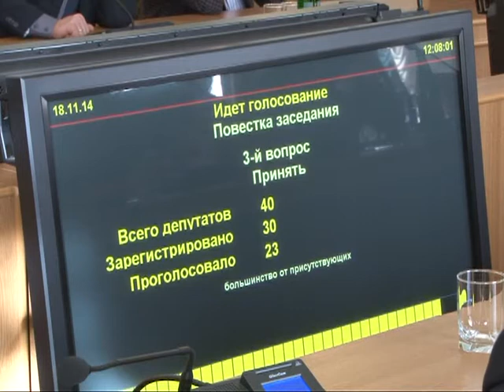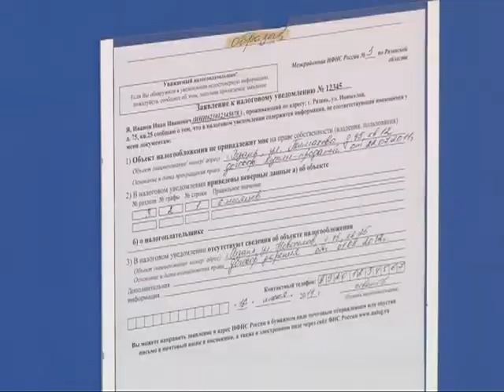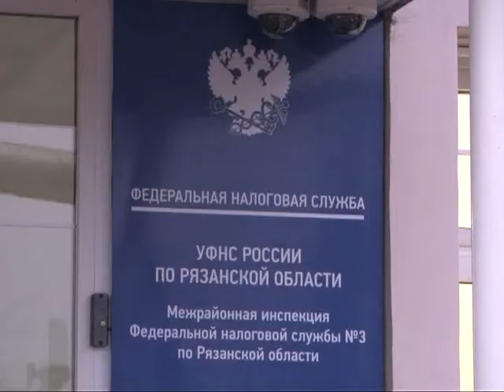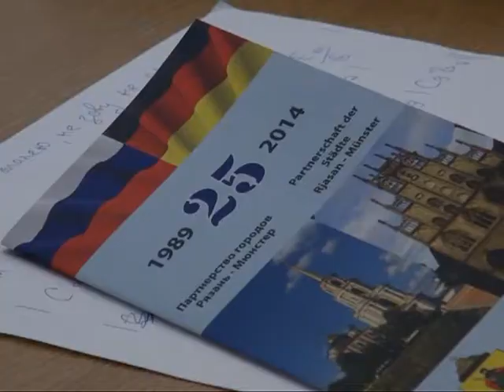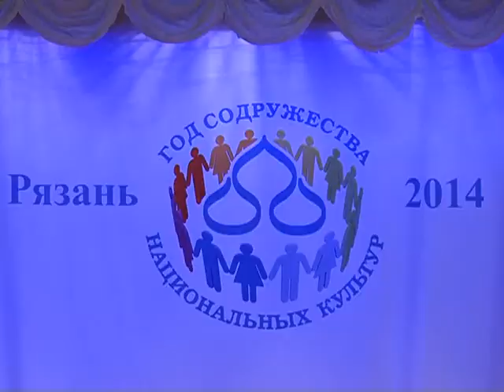Время говорить - новости Рязани 18.11.14